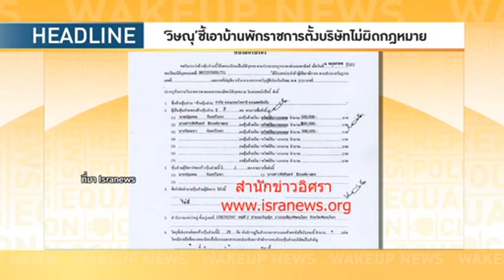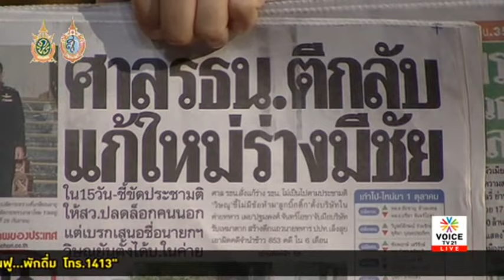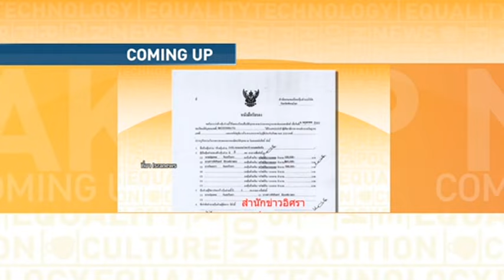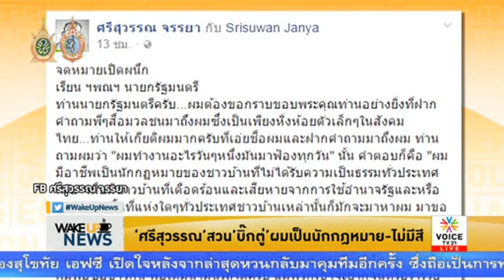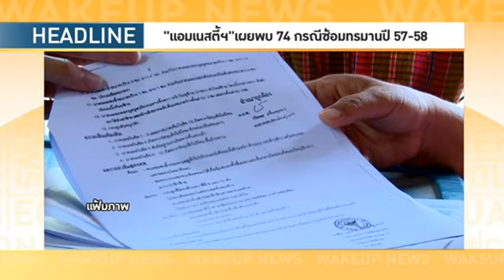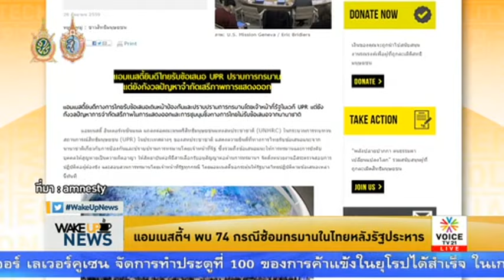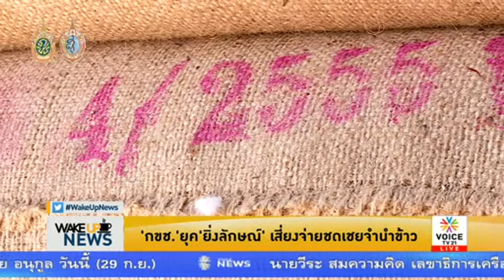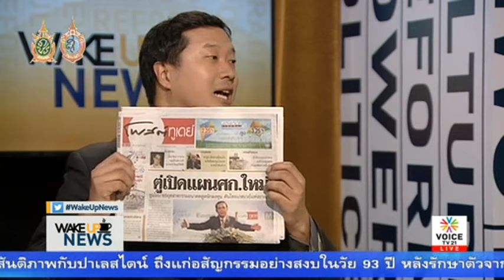Wake up News รัฐธรรมนูญชัดแล้ว ! มีนายกฯ คนนอกกี่รอบก็ได้ ใน 5 ปี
รายการ Wake Up news ประจำวันที่ 29 กันยายน 2559 Voice TV

เวคอัพนิวส์พฤหัสบดีที่ 29 กันยายน หลากหลายประเด็นวันนี้ เริ่มกันที่มีชัย ฤชุพันธุ์ ระบุว่า “ศาลบอกเราเขียนไม่ชัด เราต้องกลับไปเขียนให้ชัด” สรุปว่านายกฯ คนนอก ทำได้ตามสูตรนี้ แต่ ส.ว. ไม่ต้องเสนอชื่อนายกฯ คนนอกก็ได้ เพราะอย่างไร ส.ส. ก็พร้อมเสนอชื่ออยู่แล้ว จากนั้นตามด้วยช่วง On the Phone พูดคุยกับ วันชัย สอนศิริ และชูศักดิ์ ศิรินิล ประเด็น ส.ว. ควรมีสิทธิเสนอชื่อนายกฯ คนนอกหรือไม่ ? ขณะที่เรื่อง ป.ป.ช. วันนี้เผยให้เห็นแล้ว ตกอันดับความน่าเชื่อถือชัดเจนทั้งภายในประเทศและในระดับสากล